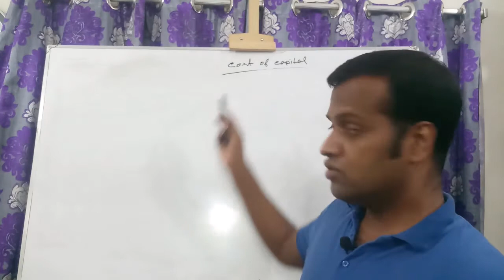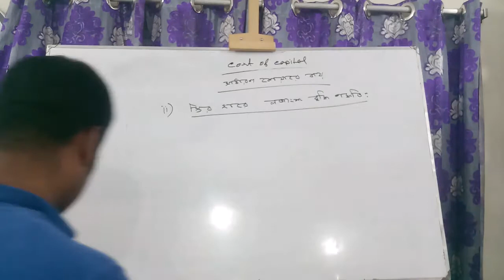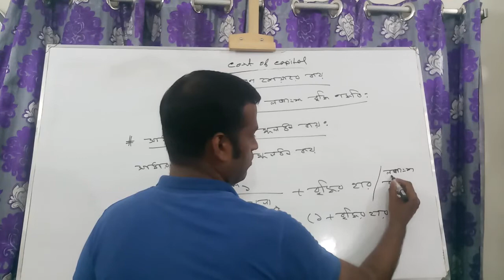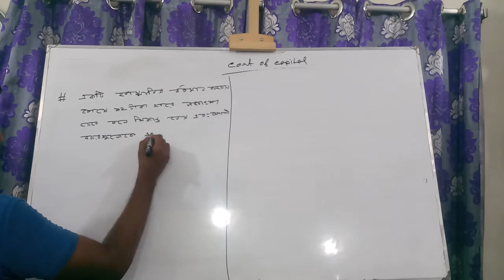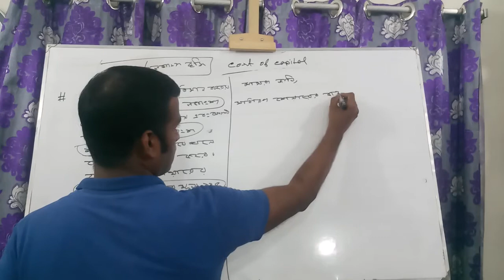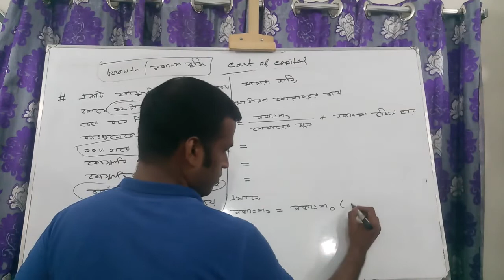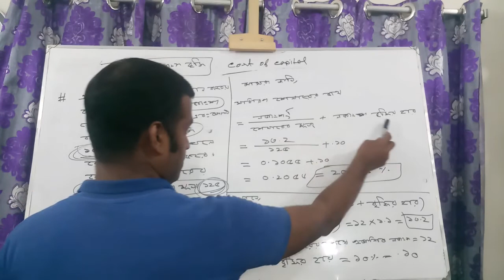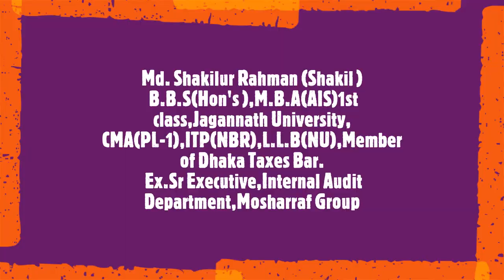Finance- Cost of Capital- Part06 - B.B. A (Hon's)-H. S. C-S. S. C- Lecture#06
Topic:
01.Cost Of Equity Share

Md. Shakilur Rahman (Shakil )
 B.B.S(Hon's ), M.B.A(AIS)1st class, Jagannath University,

Lecturer, Accounting
Haji Misir Ali University College
Delpara,Kutubpur,Narayangong

M.B.A,B.B.A,H.S.C,S.S.C
78/3, Nazimuddin Road